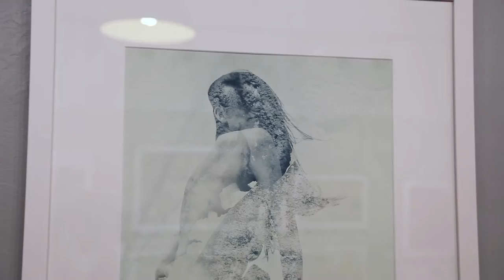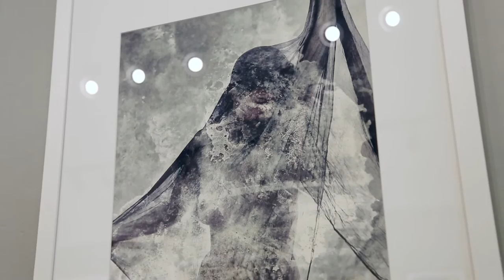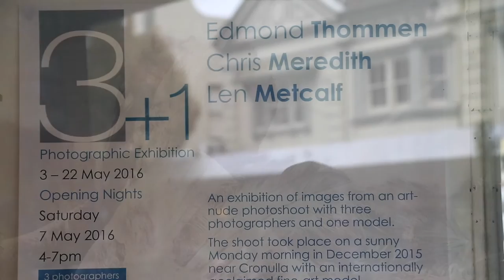Edmond Thommen 'blended nudes' works @ 3+1 Photo exhibition 8 May 2016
Edmond Thommen describes himself first, and foremost, as a Photographic Artist. For him the magic starts with the camera and his photographs.

The female figure forms the basis of his artworks. They may soften or highlight the body’s outline by blending it into several layers of images he superimposes on the figure. Sometimes the figure seems to disappear behind a barrage of organic materials or man-made structures - until the viewer’s eyes start to actively search for the lines that in his or her mind “must be there” behind the scene.

His work is “layered” and is visually and intellectually demanding on the viewer to find the form.

In doing so, viewers delve beyond the surface. Indeed, Edmond’s photographic artworks encourage us to look;
and, if we look properly, ‘to see.’